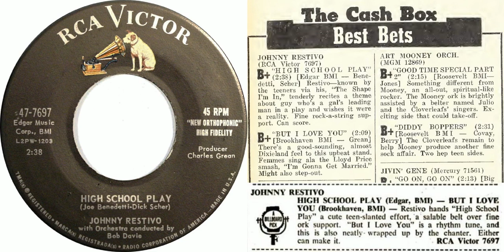High School Play - Johnny Restivo (February 1960) (arranged by Hutch Davie)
Blurbs from Cash Box, February 27, 1960, page 14 & Billboard, February 15, 1960, page 39